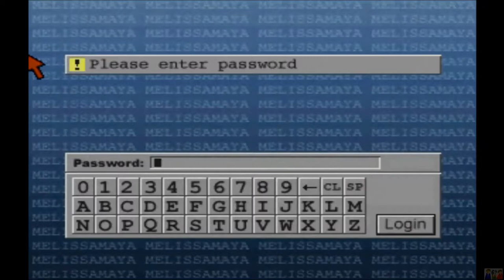Parasite Eve 2 Part 6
yet another adventure begins within squaresofts resident evil